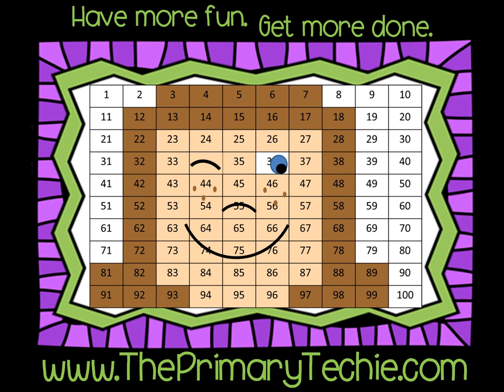Cupid Prepositions -Valentine